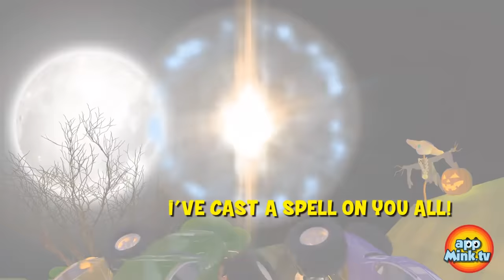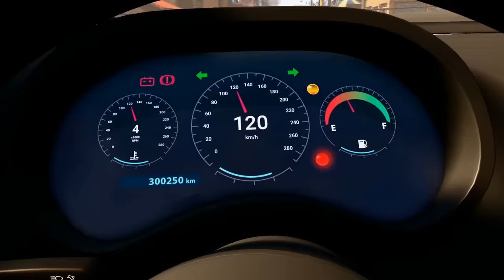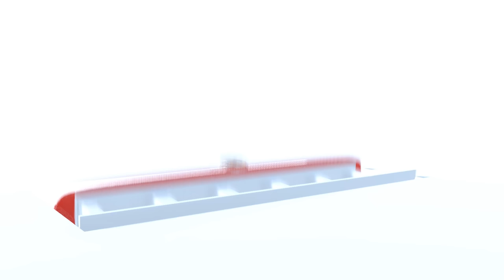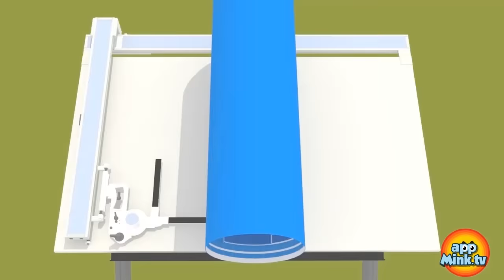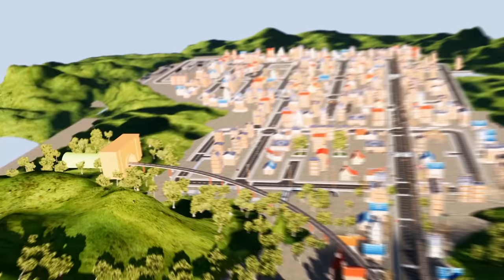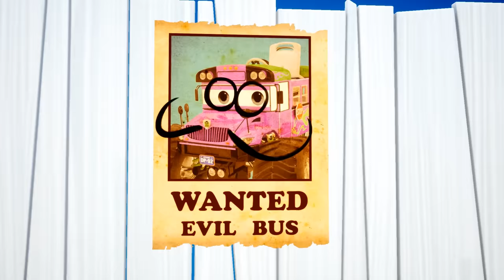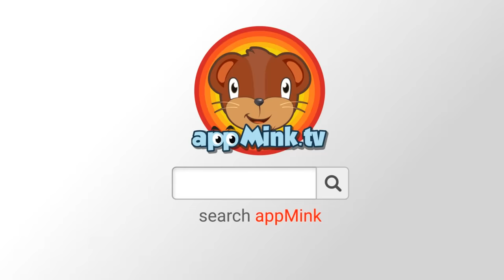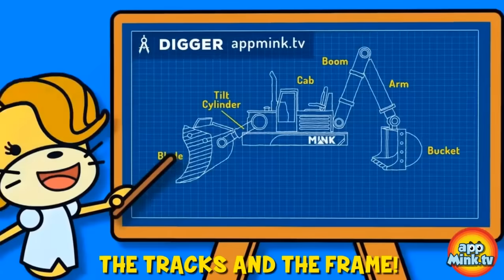Halloween Cartoon | Old MacDonald | Learn Color | Number Counting appMink Kids Song & Nursery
0:04 Halloween Cartoon for Kids - Scary Monster Trucks go Trick or Treat
3:45 Build a Garbage Truck - appMink Building Vehicles Videos, Educational Garbage Truck videos for children
6:16 Garbage Truck Colors & Shapes - Kids Learn Colors & Shapes, Educational videos for children
8:44 Old MacDonald Had a Farm - Popular Nursery Rhymes & Children Songs with Farm Animals
11:19 appMink Learn Color with Shapes - Colour & Shapes Learning Videos for Kids
17:04 Choo Choo Train Song - Kids Learn Number Counting - appMink Nursery song kids Rhymes
19:37 Bank Robber - appMink Police Car, Fire Truck & Garbage Truck Robber Chase, Chase Cars Kids Cartoon
22:21 Family Dance Song
25:50 appMink Learn Color with Fruit & Vegetable - Colour Learning for kids
32:22 Number Counting for Children 1 to 5 - Kids Learn How to Count, Number Learning Videos for Children
34:12 Highway Chase -  Double Police Cars Chase Evil Bus, Cars Kids Cartoon & Kids Videos
37:03 appMink Learn Color with Trains - Colour Learning for kids, Educational Train Videos for Kids
39:03 appMink Team Police - Mink, Police Car & Walkie Talkie Against Evil Dr. Pig, Chase Cars Kids Cartoon
43:15 appMink make a toy carrier truck with crane truck school bus and hot air balloon
47:26 appMink build the ABC with Alphabet Train Monster- Truck Police Helicopter and School Bus, Learn ABC
54:51 Fire Truck Song | Dad and Amy save the Cat | New Fire Truck Rescue Song and Nursery Rhymes appMink
56:57 appmink Crane Truck gets too excited at the Award Ceremony
58:09 Build a Ambulance Car - appMink Building Vehicles Videos, Educational Ambulance Videos for Children
1:01:05 appMink Learn Color with Wooden Trucks - Colour Learning for kids, Educational Wooden Trucks Videos for Kids
1:03:05 appMink Baby Truck Nursery Rhymes ( Baby Shark Parody )
1:05:11 Just Dance & Love Your Family Song | Kids Dance Songs | Family Dance Song and Nursery Rhymes appMink
1:08:41 Incy Wincy Spider - Children's Song, Nursery Rhymes
1:10:24 Kids Learn to Count with Monster Trucks - Number learning videos for children, Educational Monster Truck videos for children
1:12:22 Train Letter 1 - Alphabet Train Part 1, Kids Learn ABC, Alphabet Songs for Kindergarten Children
1:15:20 Build Firetruck - appMink Building Vehicles Videos, Educational Firetruck Videos for Children
1:18:38 appMink Road Safety Cartoon ft. Yellow School Bus - Kids Learn about Saftey on Road, Monster Truck Videos For Kids
1:18:38 Learn Shape : Square- Garbage Truck & Little Pig Learn Circle Shape, Educational Videos for Children
1:18:38 Police Helicopter - Make a Police Chopper with Toy Monster Truck & School Bus, Educational Police Vehicles Videos for Children
1:22:23 appMink Shape Train - Kids Learn Shapes with Geometry Train, Educational videos for children
1:26:30 appMink Awesome Vehicle Competition ft Monster truck & School bus
1:32:26 appMink Toy Train carries Fidget Spinner, Toy Boxes & Crayon on Wooden Train Track
1:35:55 Carrier Truck, Police Car, Fire Truck, Helicopter catch Evil Bus, Cars Kids Cartoon & Kids Videos
1:40:11 Five Little Monkeys 2D - Children's Song, Nursery Rhymes
1:42:26 Row Row Row Your Boat - Children's Song, Nursery Rhymes
1:44:32 Learn Shape : Circle - Monster Truck & Little Pig Learn Circle Shape, Educational Videos for Children
1:46:21 appMink police academy - police cadet training - build baby police car
1:49:45 appMink Evil Bus Tricked Police Car with Fake Wanted Poster
1:51:14 Coolest Car Track Set Challenge appMink Cars for kids, cars cartoons full episodes
1:56:08 appMink Cadet Police Cars game with Up Down
1:56:47 appMink build Customized Monster Truck - How to Design & Upgrade Monster Truck
2:01:11 Garbage Truck Fight - appMink Team Saves Appmink Town, Garbage Truck Videos for Kids
2:06:12 Build Bus - appMink Building Vehicles Videos, Wheels On The Bus Go Round And Round, Educational Bus Cartoon for Kids
2:09:23 Baby Shark | Kids Song & Nursery Rhymes appMink Shark Family
2:11:37 appMink Fruit Train - Kids Learn Fruit Name with Steam Train
2:17:21 Appmink Team Police Chase Part 2 - Police Car & Police Helicopter Saving appMink Town
2:22:02 Build Monster Truck - appMink Building Vehicles Videos, Educational Monster Truck videos for children
2:24:39 Build Crane - appMink Building Vehicles Videos, Educational Toy Crane Videos for Children
2:27:47 Kart Racing with Mink - Monster Truck, School Bus, Fire Truck & Construction Toy Truck Cars Race, Go Kart Racing, Kids Animation
2:33:21 appMink Police Car tricked by Evil Bus with Giant Soap Bubble
2:35:11 Superhero Vehicle Chase - Fire Truck, Police Car & Police Helicopter Robber Chase, Cars Kids Cartoon & Kids Videos
2:39:54 appMink Making a Digger - Construction Digger rescue the Steam Train